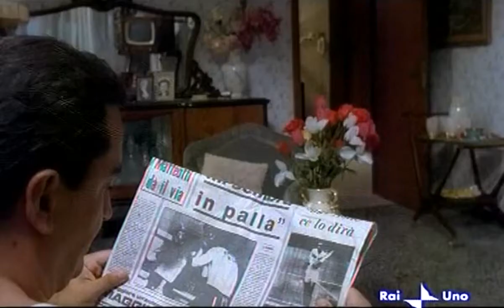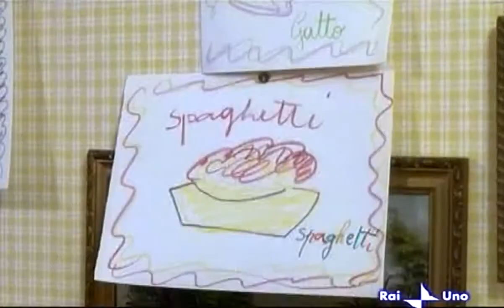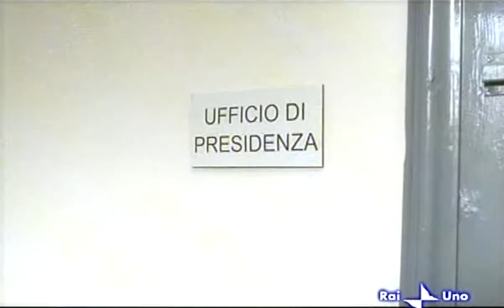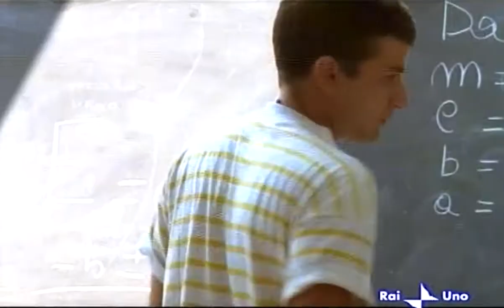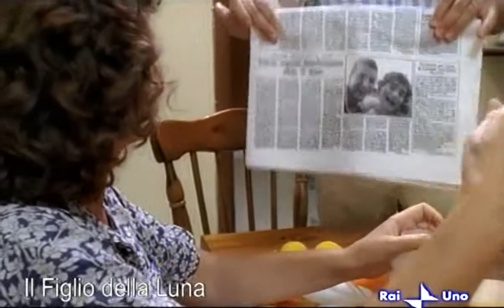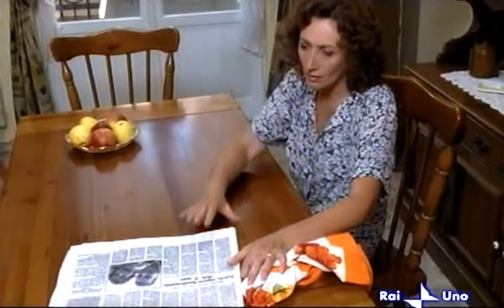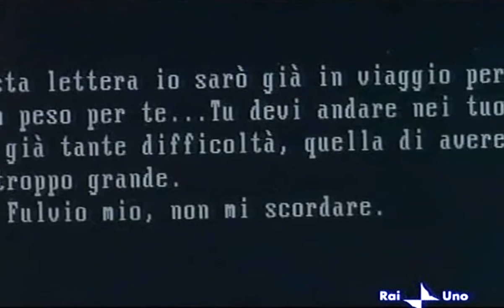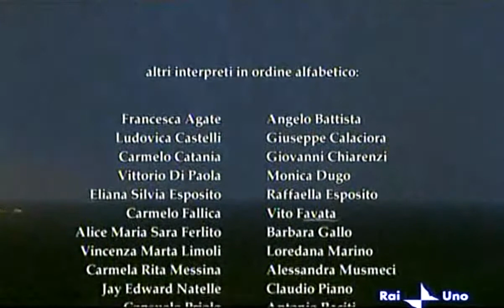Дитя місяця / Il Figlio Della Luna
Назва фільму: Дитя місяця / Дитина з місяця / Лунный ребенок

Оригінальна назва: Il Figlio Della Luna
Країна: Італія
Рік: 2007
Жанр: Біографічний, драма
Режисер: Джанфранко Альбано
Сценарій: Mauro Caporiccio, Lucia Frisone, Паола Пасколини
Оператор: Саверио Гуарна
Композитор: Agricantus
Художник: Francesca Casciello
Монтаж: Джино Бартолини
Актори: Лунетта Савіно, Антоніо Міло, Алессандро Мораче, Паоло Брігулья, Сабріна Сіркія, ЕвелІн Фама, Алессандра Костанцо, Джузеппе Тантільо, Ларісса Вольпентеста

Переклад: Телеканал "ТВi"

Тривалість: 01:44:00

Опис:
Історія життя ядерного фізика з Сицилії Фульвіо Фрізон. Травма при народженні стала причиною інвалідності Фульвіо, але любляча мати змусила самого хлопчика і весь світ навколо повірити в його безмежні перспективи і неймовірні інтелектуальні здібності - і замість каліки виростила з сина блискучого вченого ...

RU
Название фильма: Лунный ребенок / Дитя місяця / Дитина з місяця

Оригинальное название: Il Figlio Della Luna
Страна: Италия
Год выхода: 2007
Жанр: биографический, драма
Режиссер: Джанфранко Альбано
Сценарий: Mauro Caporiccio, Lucia Frisone, Паола Пасколини
Оператор: Саверио Гуарна
Композитор: Agricantus
Художник: Francesca Casciello
Монтаж: Джино Бартолини
Акторы: Лунетта Савино, Антонио Мило, Алессандро Мораче, Паоло Бригулья, Сабрина Сиркиа, Эвелин Фама, Алессандра Костанцо, Джузеппе Тантильо, Ларисса Вольпентеста

Перевод: Телеканал «ТВi»

Продолжительность: 01:44:00

О фильме:
История жизни ядерного физика с Сицилии Фульвио Фризоне. Травма при рождении стала причиной инвалидности Фульвио, но любящая мать заставила самого мальчика и весь мир вокруг поверить в его безграничные перспективы и невероятные интеллектуальные способности - и вместо калеки вырастила из сына блестящего ученого...